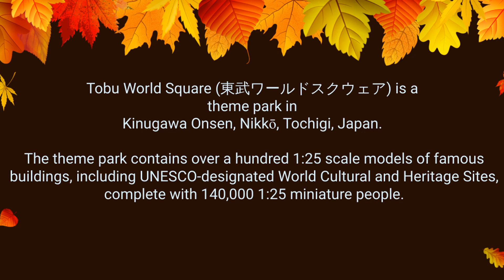TOBU WORLD SQUARE, NIKKO JAPAN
This video is about the Tobu World Square of Nikko, Japan which  is an architectural museum with skillful reproductions of 102 world-famous buildings on the 1/25 scale, including 45 World Heritage Sites.